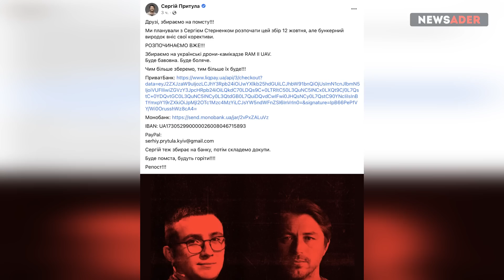Украина отомстит. Начали сбор на дроны-камикадзе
Биткойн – 14tjBY9jRKPJd9GU8ndaDdQy6jx9qZX8f6

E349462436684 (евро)